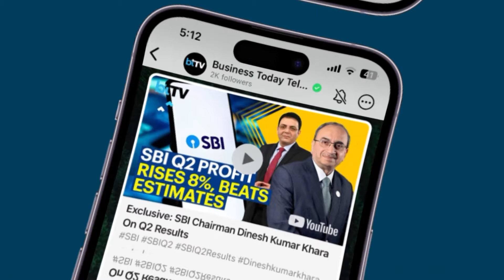RBI की तरफ से Repo Rate में क्या बदलाव हुए?